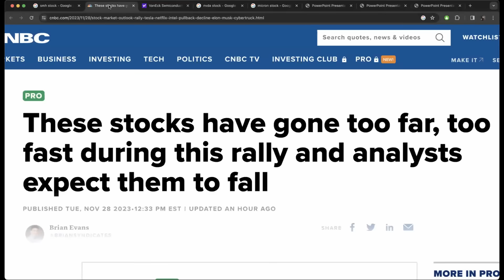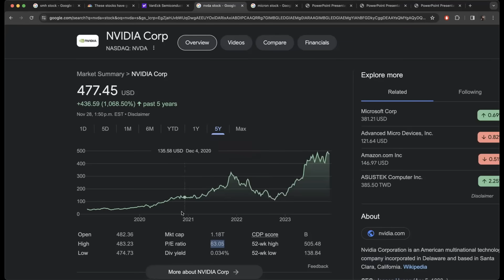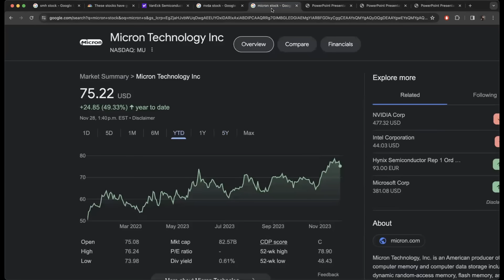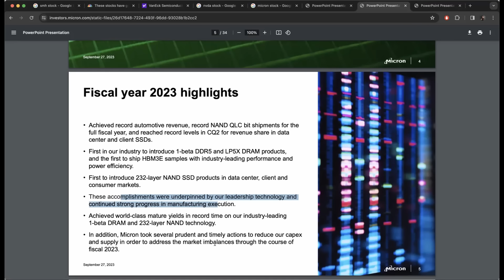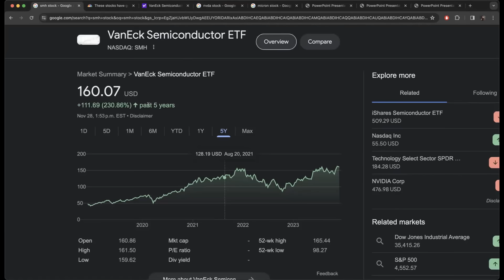What is Going on in the Semiconductor Market - UVI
The semiconductor market is exploding at the moment, join us as we dive into why this is the case and what to expect going forward.